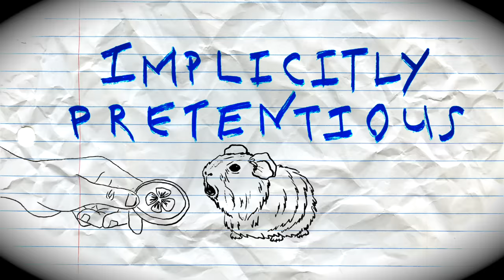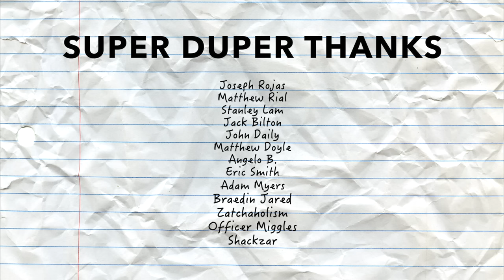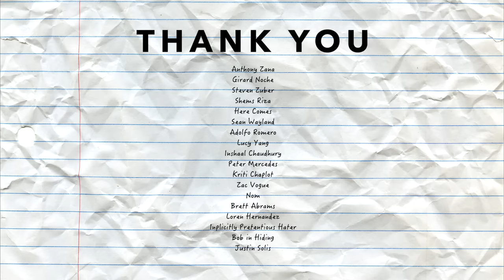Damian.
|| SOCIALS ||

|| CONTENTS ||
0:00 - a new boi in town
0:53 - a boy and his dad
2:40 - a boy and dick
6:06 - a boy and his death
7:52 - The Heart by David Celeste (obligatory music tribute)
9:53 - damian's life
10:40 - credits

I, I can't get these memories out of my mind
And some kind of madness has started to evolve
(M-m-m-m-m-m-m-m, mad, mad, mad) mm
(M-m-m-m-m-m-m-m, mad, mad, mad)
And I, I tried so hard to let you go
But some kind of madness is swallowing me whole
(M-m-m-m-m-m-m-m, mad, mad, mad) yeah
I have finally seen the light
And I have finally realized
And now, I need to know, is this real love
Or is it just madness keeping us afloat?
And when I look back at all the crazy fights we had
It's like some kind of madness was taking control
And now I have finally seen the light
But now I have finally seen the end (finally seen the end)
And I'm not expecting you to care, no (expecting you to care)
That I have finally seen the light (finally seen the light)
And I have finally realized (realized)
Come to me just in a dream
Come on and rescue me
Yes, I know, I can't be wrong
And baby, you're too headstrong
Our love is